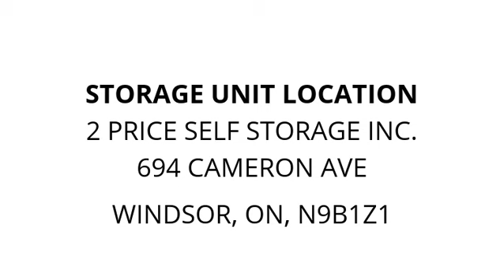2 Price Self Storage Inc. - Unit H14